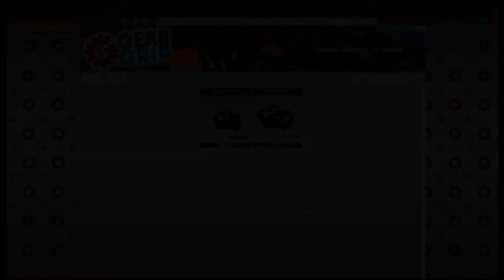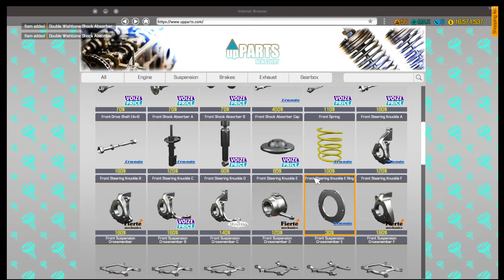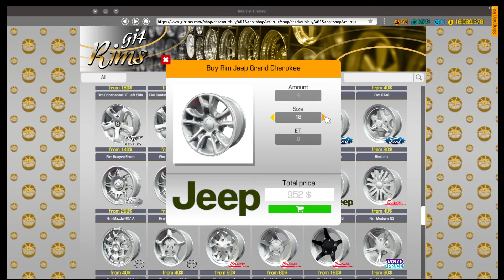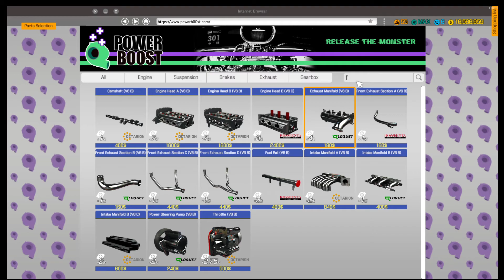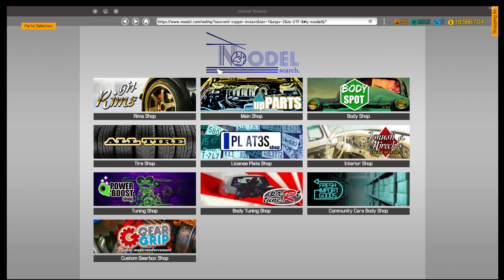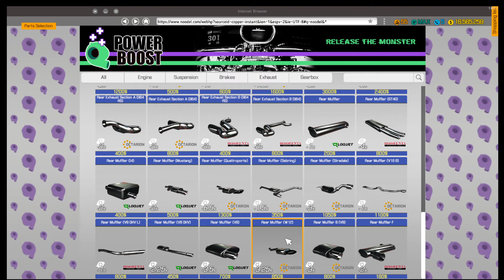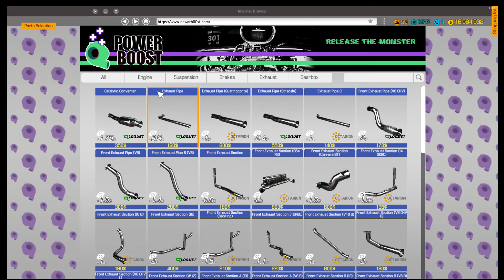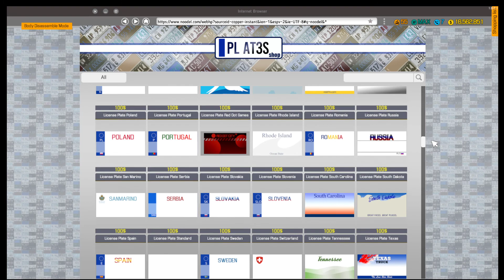Car Mechanic Simulator 2018, 2012 Jeep Wrangler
Just freshen up a 2012 Jeep Wrangler

Link for the game where you get DLC and access to workshop!

GPU: GeForce RTX 2060
CPU: Intel(R) Core(TM) i7-7700 CPU @ 3.60GHz
Memory: 32 GB RAM (31.94 GB RAM usable)
Current resolution: 1920 x 1080, 144Hz
Operating system: